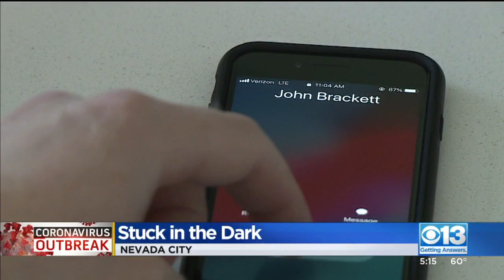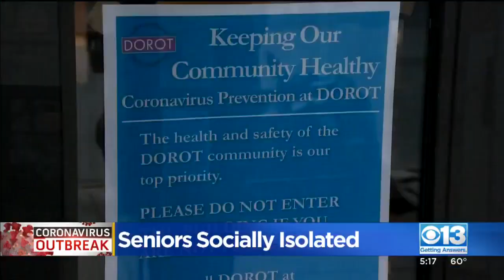Seniors Stuck In The Dark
Several seniors are trapped self-isolating in an area without power.